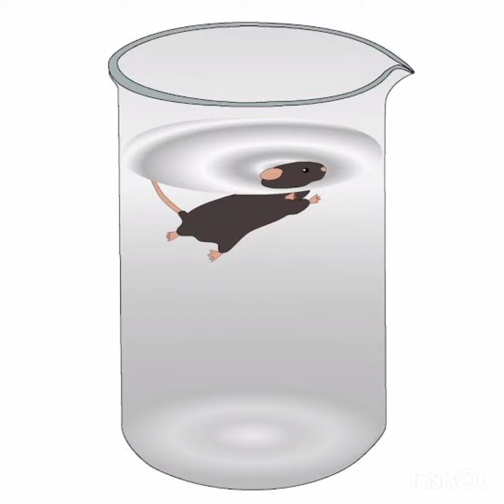Antidepressant activity of NameImpatiens glandulifera leaves extract on mice model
HIMALAYAN BALSAM

The Country Land and Business Association says the weeds - such as Giant Hogweed, Himalayan Balsam, Japanese Knotweed and Floating Pennywort can be dangerous to humans, animals and other plants.

Common NamesHimalayan Balsam, Policemans Helmet, Bobby Tops, Copper Tops
Scientific NameImpatiens glandulifera
Season Start MarSeason
End Nov

PHARMACOLICAL USES

AN EXTRACTION OF PLANT IS USED IN HMEOPATHY FOR THE TREATMENT OF ANXIETY

METHODS

Antidepressant activity was studied in albino mice using forced swimming test (FST), tail suspension test (TST) and shock induced depression (SID). Imipramine (10mg/kg), fluoxetine (30mg/kg) were used as standard drugs and NGE (10, 20, 30mg/kg) was used as test drug.

FST

 The water tanks

The cylindrical tanks (30 cm height x 20 cm diameters) required for the mouse forced swim test (FST) in our laboratory are constructed of transparent Plexiglas, as this material is able to withstand the frequent movement of the tanks and accidents better than glass. The water level is 15 cm from the bottom and should be marked on the tank to ensure that the volume of water is consistent across mice. The number of tanks should ideally be at least twice as many as the number of mice being tested at a time, so that the second water tank set can be filled while the first set is in use. The dimensions of the tanks should be selected in a way that the mice will not be able to touch the bottom of the tank, either with their feet or their tails, during the swimming test. The height of the tank should be high enough to prevent the mice from escaping from the tank. Please note that the diameter of tank and the depth of water are important parameters that can be adjusted to change the behavior of mice

Video tracking allows you to detect some behaviors automatically, such as immobility, which is indicative of freezing. The three variations of mobility – immobile, mobile, and highly mobile – indicate the three most important behaviors in the forced swim test: floating, swimming, and climbing/ escaping.

There are two ways to detect this with EthoVision XT, and they can be used alongside each other. First is by tracking the center point of the animal and determining if it is immobile or not. Thresholds can be defined by the user. Second, you can use activity detection. This method might even give you more robust data as it focuses on changes in the arena from one video frame to the next.

Tail suspension test

The tail suspension test (TST) is a behavioral task for the screening of potential antidepressant agents in mice (Mahmoudi et al., 2015). This test is based on the fact that short-term, inescapable stress of suspension of animals by their tails leads to an immobile posture, and antidepressant agents typically reduce the frequency and duration of immobility (Cryan et al., 2005). Although sophisticated modes of delivery improve the quality of data in TST, basically, the procedure only requires a suspension bar and tape (Can et al., 2012b). The task is a one-step test and duration is usually 6 minutes. The TST as a behavioral task has been used in the PBM and depression mice models conducted by Xu et al. (2017) and Ando et al. (2011).

Measurement of locomotor activity test (MLAT)

The locomotor activity test needs to be performed according to the method of Carlini with minor modifications. This test is designed to measure the mobility
of mice. A group of 25 mice was divided at random into
five groups and orally administered with control, extract
or Imipramine hydrochloride 30 min before the experiment. Mice were placed in an open field apparatus composed of an arena 40 cm in diameter divided into 16
approximately equal areas. For open field observations,
each mouse was individually placed in the center of the
arena 15 h after the last treatment. Hand-operated counters were employed to score the following behavioral parameters: locomotion (number of line crossings), rearing frequencies (number of times seen standing on hind
legs), and number of defecations within 5 min. Open
field observations was made between 8 and 10 a.m